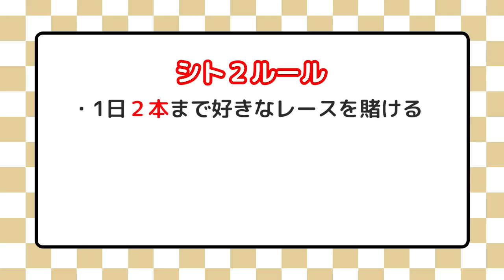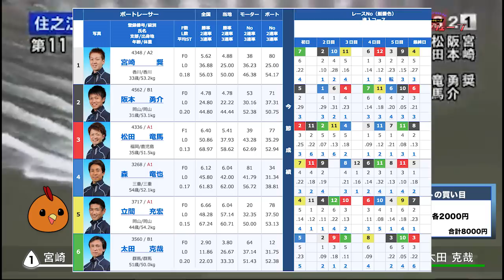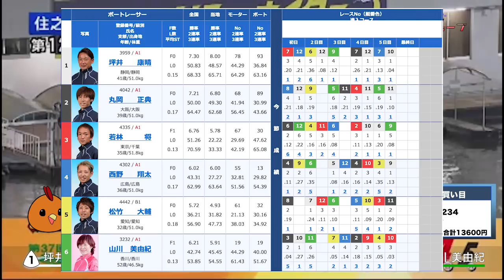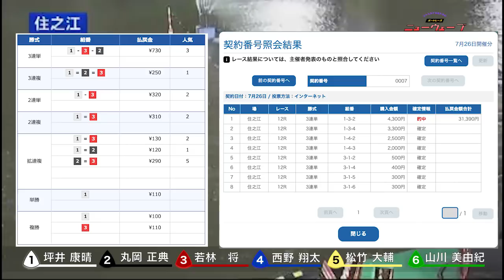【競艇】優勝戦に１万オールイン！【SHITO 2 BOAT FIGHTER 】#31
■ SHITO 2 BOAT FIGHTER
シト くんが エドセポネ がいない隙に好き勝手 舟券勝負 する番組です。
1日2レース勝負して1人でもやっていけることを証明したい独立志向の高いシトくん。果たしてその結果は！？
今回から目標がリニューアル。回収率150%を目指します。

‹ルール説明›
・回収率150%超えをストイックに目指す
・1日2レース勝負
・エドセポネはいないがなぜか乗り打ちである(勝手も負けても折半)